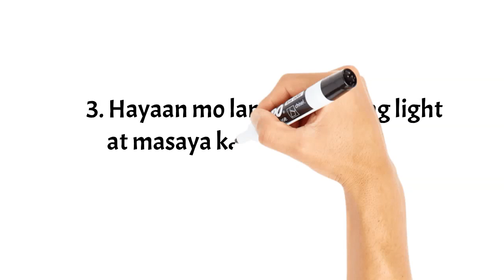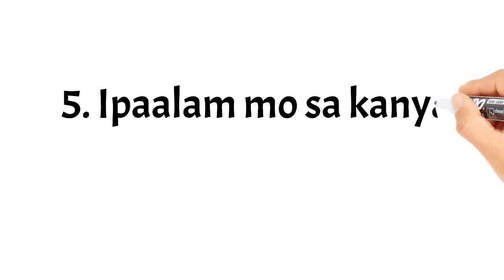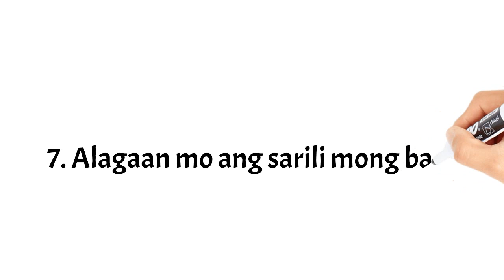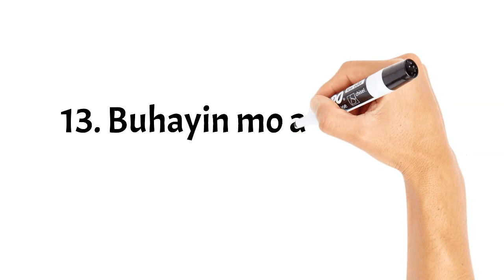Paano Mabaliw Ang Lalaki Sayo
Ang video na ito ay tungkol sa mga bagay na gusto ng lalaki, paano paibigin ang isang lalaki, paano manuyo ng lalaki sa text, signs na seryoso ang lalaki sa babae,.
Ito ay tungkol sa paano gayumahin ang isang lalaki, paano makipag usap sa babae, paano pumorma ang isang babae, paano ma fall ang lalaki sa chat,.
Ang video na ito ay tungkol sa paano kiligin ang mga lalaki sa text, paano lambingin ang lalaki sa chat, paano mo malalaman kung may gusto sayo ang isang lalaki, paano akitin ang isang lalaki,.
Ito ay tungkol din sa paano mabaliw sayo ang lalaki, paano ma attract ang lalaki sa babae, paano manlandi ng lalaki, paano landiin ang lalaki sa text,.